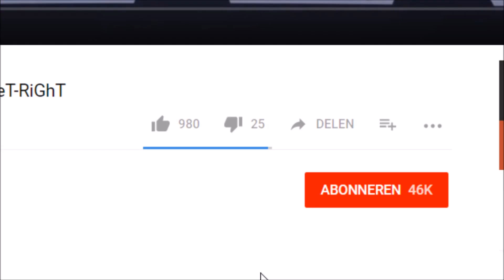KIEDY DZIEWCZYNY GRAJĄ W CS:GO - juliano, zAAz, mimi, missharvey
👉Aplikacja dla prawdziwych e-sportowców👉 UPCOMER